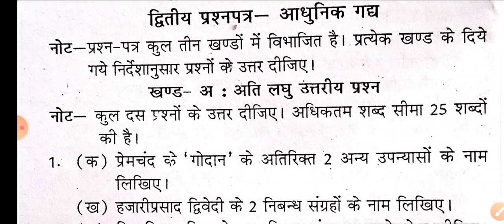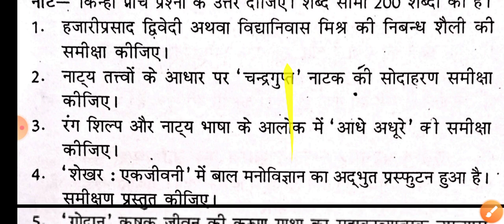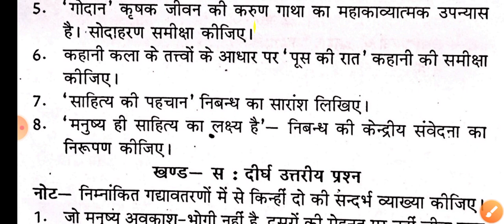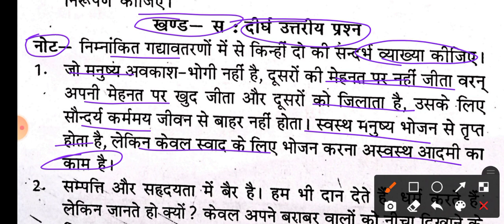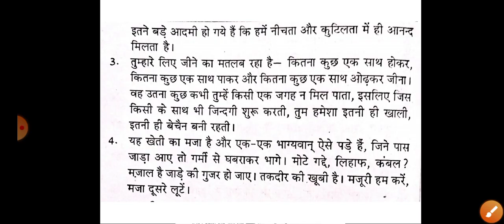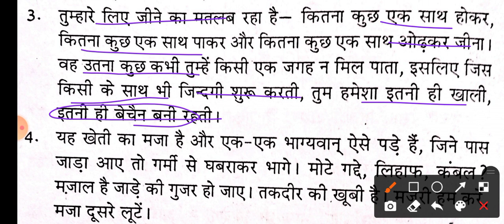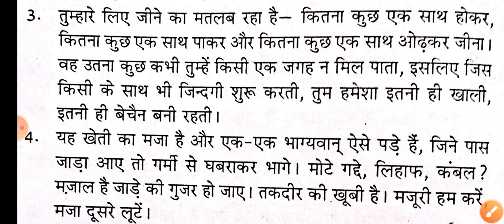Hindi Sahitya m.a 1st year | Paper-2 | New pattern paper | 2022 m.a.1st year paper discussion hindi